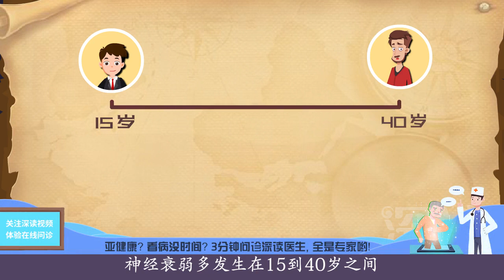深读小视频-神经衰弱（01）啥是神经衰弱？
啥是神经衰弱？神经衰弱是一种心理疾病，由于长期紧张和压力，出现精神易兴奋和脑力易疲劳的现象，注意力不集中、记忆减退、反应迟钝，常伴有烦躁易怒，睡眠障碍和肌肉紧张性疼痛等症状。